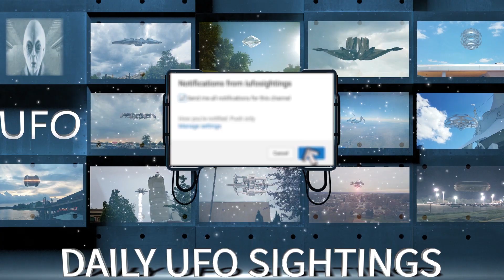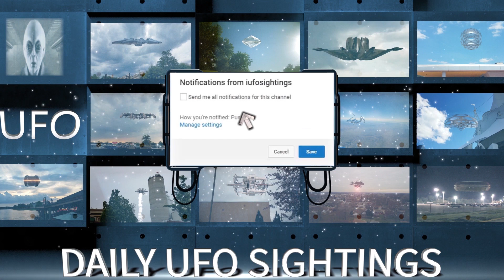Best UFO Sightings February 25th 2019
We cannot guarantee all these sightings are 100% authentic. We just have to take the sources word. In the end you be the judge! We are a family friendly channel.